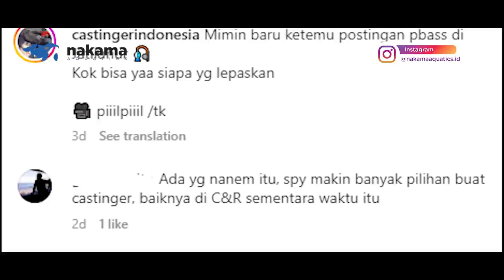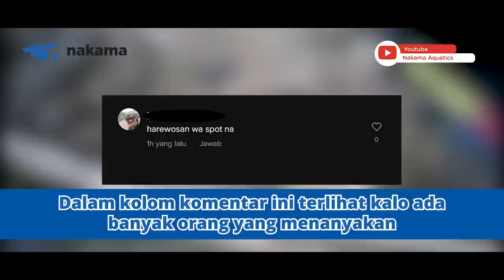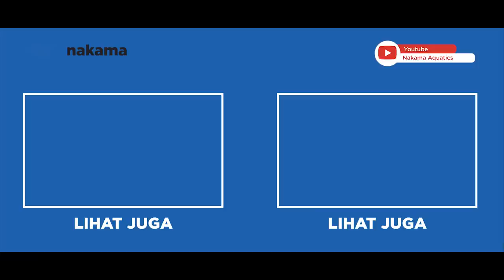KEBERADAAN PEACOCK BASS HANCURKAN EKOSISTEM WADUK JATILUHUR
00:00 Pembukaan
01:00 BAB 1 Ikan Hias yang
 Akhirnya Jadi
Ancaman
03:37 BAB 2 Peacock bass
di Indonesia
06:36 BAB 3 Kamu Harus Apa?
11:55 BAB 4 Kesimpulan